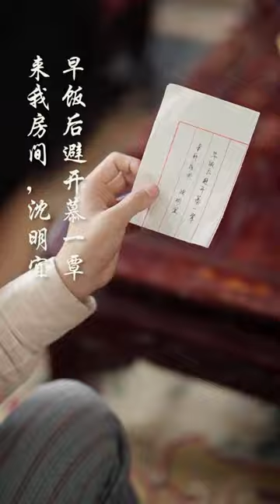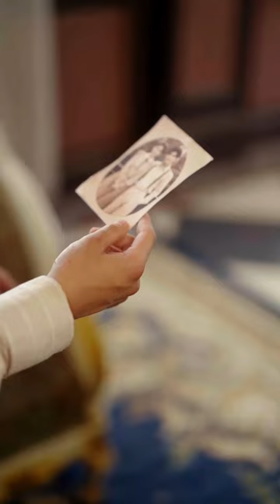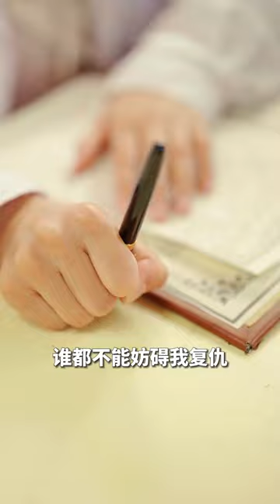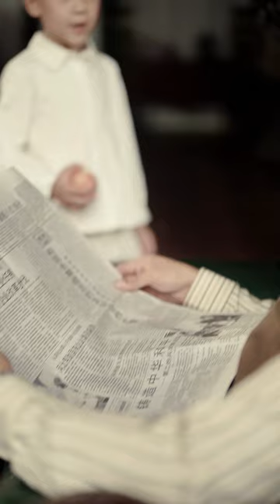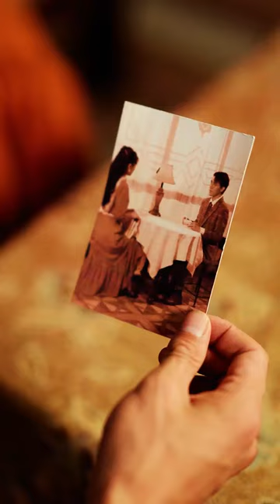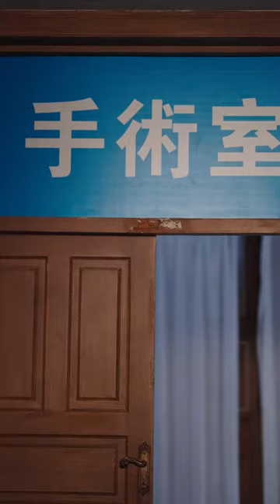[MULTI SUB]【完整版】醫生嫁給滅門仇敵，小叔子婚禮當日求歡，被當場撞破！ |《危險遊戲》短劇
劇名：危險遊戲

Drama title：Thrill me